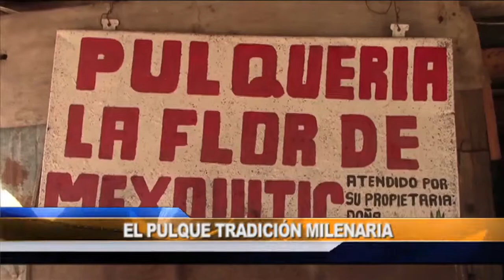PULQUE TRADICIÓN MILENARIA